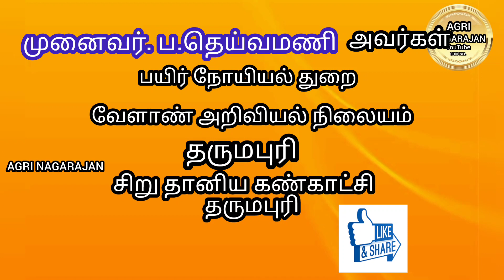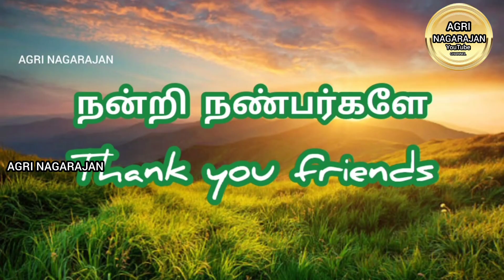முனைவர். ப.தெய்வ மணி அவர்கள் சிறுதானிய கண்காட்சி தருமபுரியில்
Created by அக்ரி நாகராஜன் யூ ட்யூப் சேனல் விவசாய நண்பர்களின் நலன் கருதி துவங்கப்பட்டது V.நாகராஜன் D.Agri DSMS watts app 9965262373